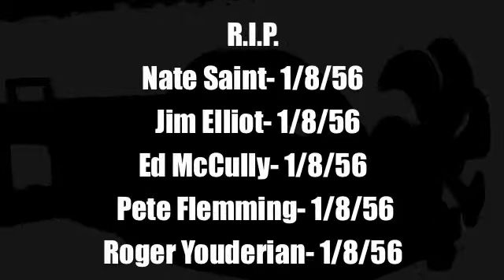Life of Paul: Lego Animation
James 1:2-3,"Consider it pure joy, my brothers, whenever you face trails of many kind, because you know that the testing of your faith produces perseverance."